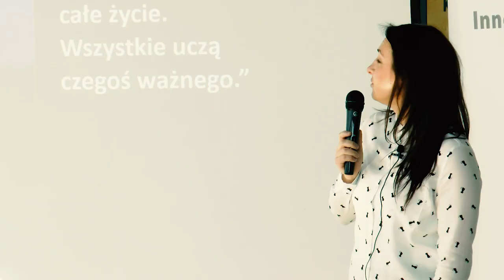Co w Gdyni szumi? Małgorzata Sokołowska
Małgorzata Sokołowska - prezes Fundacji Rozwoju Bombonierka, trener gimnastyki z elementami jogi, z zamiłowania - jak sama o sobie mówi - artystka dusz. Łączy wiedzę zdobytą na Akademii Wychowania Fizycznego, której jest absolwentką, ze znajomością i pasją do Hatha Jogi. Jej „Gimnastyka z elementami jogi” to unikalny program pracy z ciałem i duchem. Dzieli się wiedzą zdobytą w Polsce i zagranicą oraz uśmiechem i empatią. Przed Państwem Małgorzata Sokołowska.

„Co w Gdyni szumi?" to spotkania, podczas których o swoich działaniach, pasjach, hobby, pracy i życiu opowiadają mieszkanki i mieszkańcy Gdyni oraz osoby na co dzień w Gdyni działające.